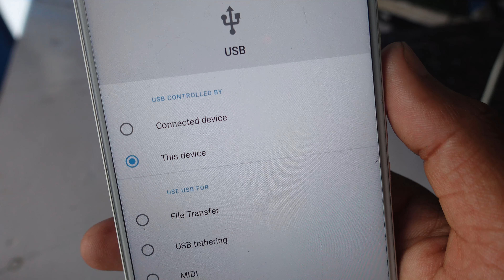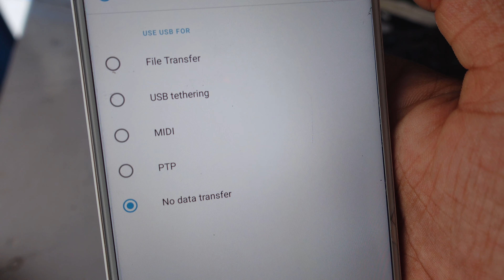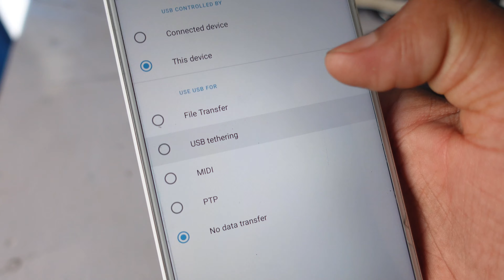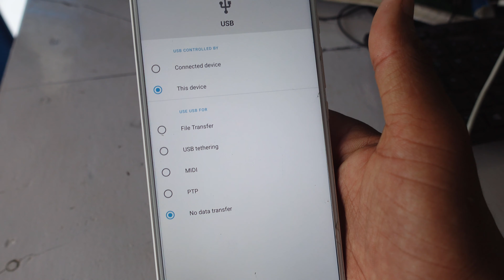USB preference options explained | What is MIDI & PTP | Mobile to PC connect USB option meaning.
When you connect your mobile to PC. Too many options appear like a connected device, This device, file transfer, USB tethering, MIDI, PTP, No data transfer. what means by these options. explains in this video. Thank You.